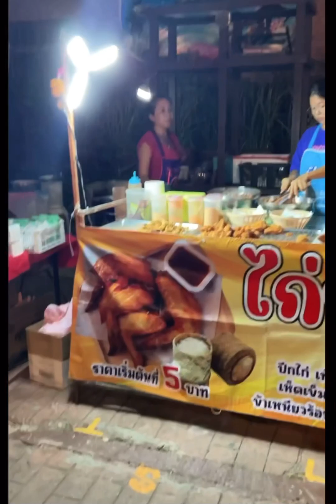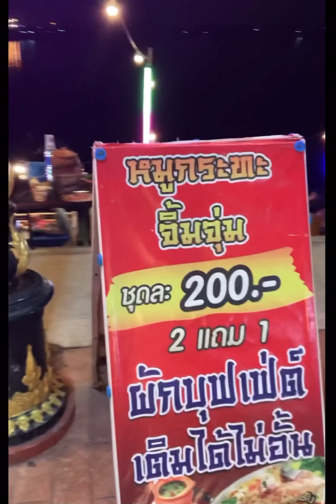เดินเที่ยวจังหวัดมุกดาหาร ชมบรรยากาศริมโขงตอนกลางคืน Ep1